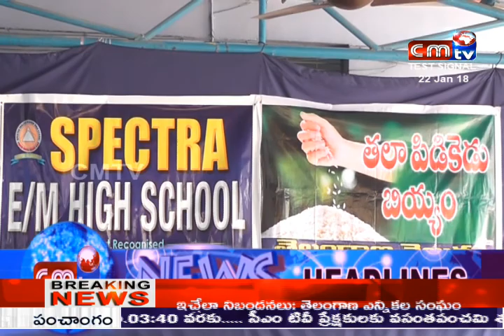CMTV NEWS 22/01/2018